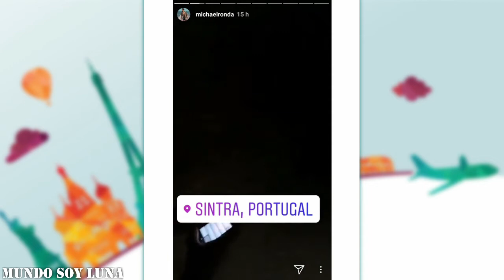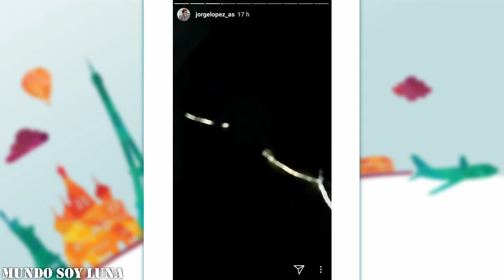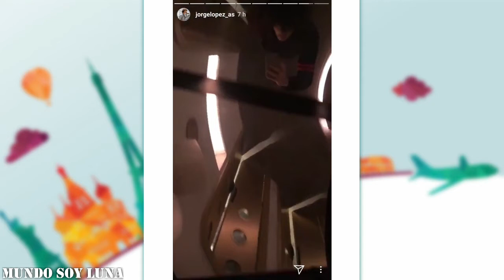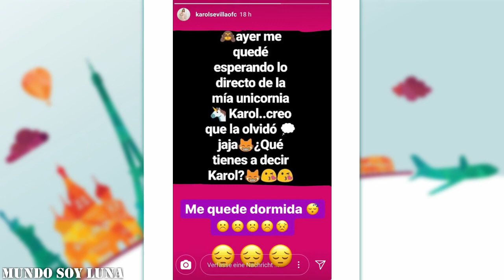Sintra - 22.01.2018 / Soy Luna Live